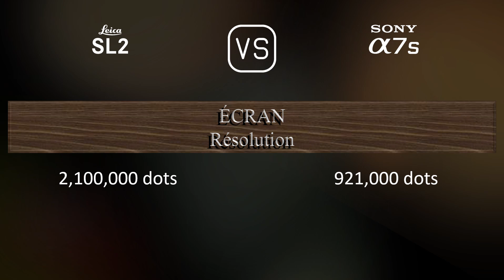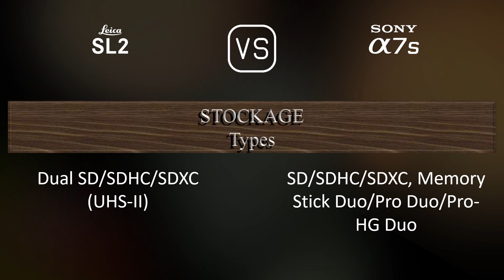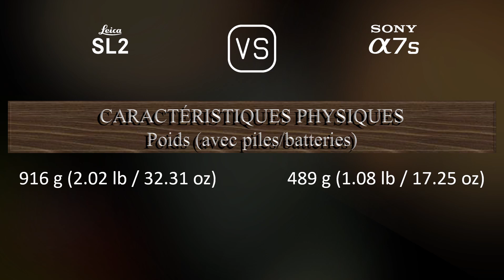Leica SL2 vs. Sony A7S: Une Comparaison de Caractéristiques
Cette vidéo fournit un aperçu des fonctionnalités du Leica SL2 et du Sony A7S dans une comparaison de caractéristiques (comparison of specifications).

00:25 LANCEMENT
00:33 BOÎTIER
00:40 CAPTEUR D'IMAGE
01:01 IMAGE
01:16 OPTIQUE ET MISE AU POINT
01:41 ÉCRAN
01:58 VISEUR
02:13 FONCTIONNALITÉS PHOTOGRAPHIQUES
03:06 FONCTIONNALITÉS VIDÉOGRAPHIQUES
03:20 STOCKAGE
03:24 CONNECTIVITÉ
03:49 CARACTÉRISTIQUES PHYSIQUES
04:07 AUTRES CARACTÉRISTIQUES